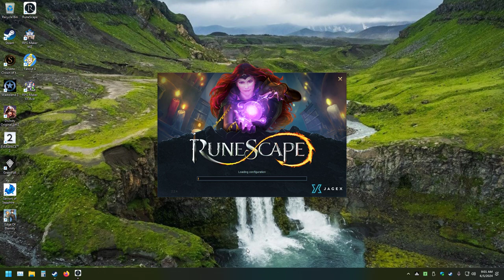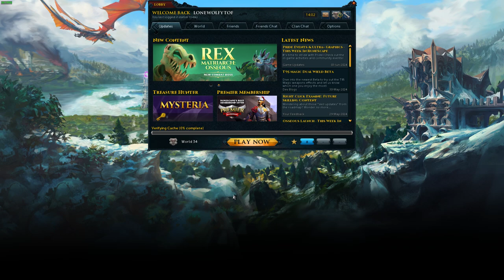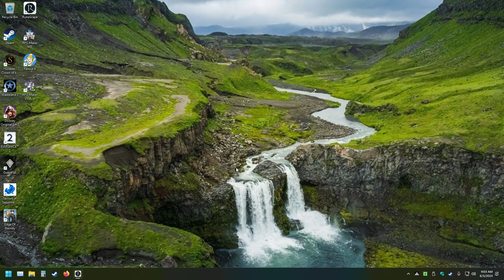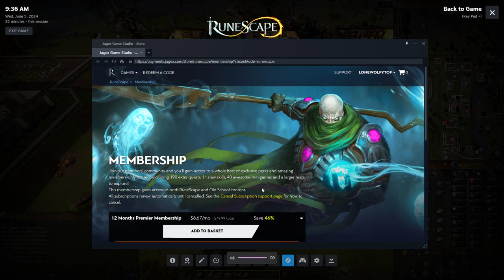Part 15 Runescape 3 Hardcore Ironman Epic Challenge